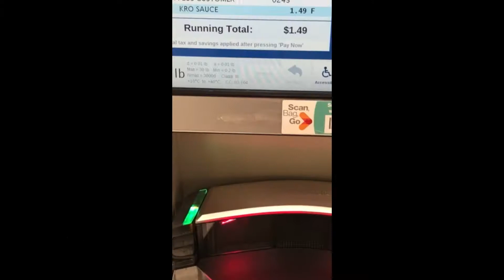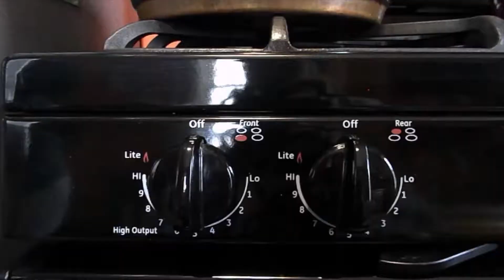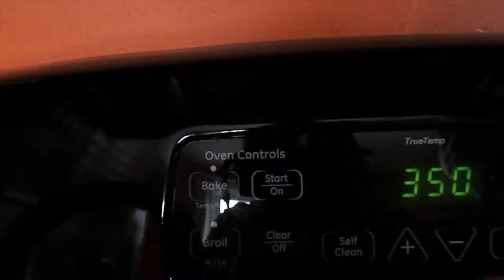How to make pumpkin lasagna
When you imagine lasagna, thoughts of bubbly cheese and hearty spiced meat comes to mind. But what if you're a vegetarian? Should your only lasagna option be soggy bland vegetable filling from the grocery store? Don't vegetarians deserve the gooey warm goodness that comes with a big slice of mom's lasagna? Have you ever thought of cooking with pumpkin? The chunky guts you scoop out of your Halloween pumpkin can actually be very useful. It may seem like a hassle to make your own, but it's really not that difficult, with the correct ingredients and patience you can have a warm pan of melty cheese and pumpkin in roughly an hour.

Pumpkin Lasagna
1/2 package of uncooked noodles
1 container of tomato sauce
1 container of cottage cheese
1 bag of mozzarella cheese
1/2 cup of grated parmesan cheese
1 tsp. of garlic herb blend
1 tsp. rosemary
1 tsp. thyme
1 tsp. basil.

Preheat oven to 350 degrees Fahrenheit and bake for 30 minutes